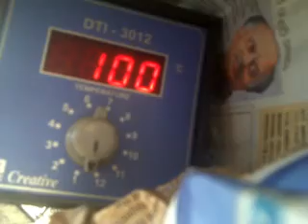2nd test on solar parabolic trough.mp4